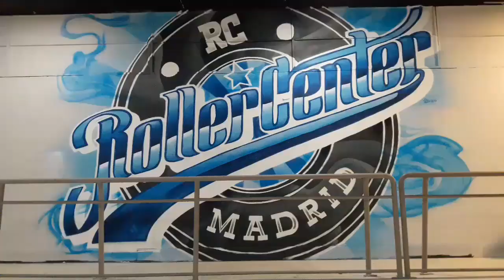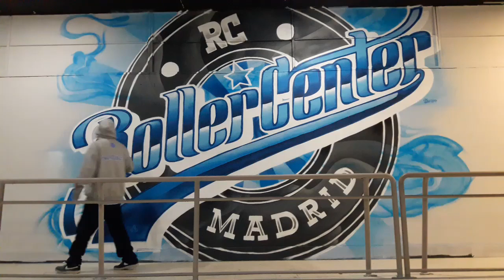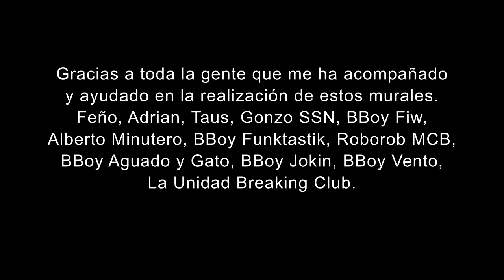Naone aka Juice. Reel 2022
Video resumen de algunos de los mejores trabajos de Graffiti y Arte Urbano de Naone aka Juice del año 2022.

- Nota para los seguidores de Naone -
Otras piezas de Graffiti Wildstyle, estarán disponibles en el próximo video Back to the Underground 2022.